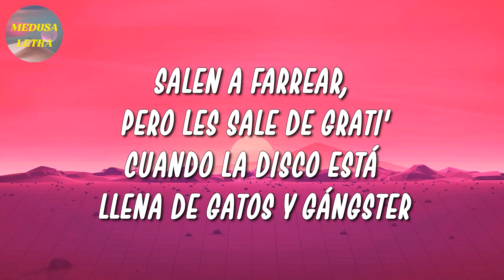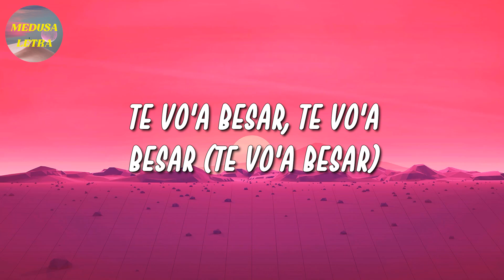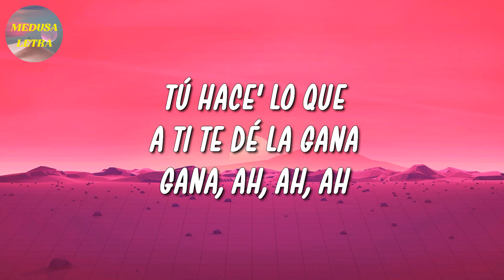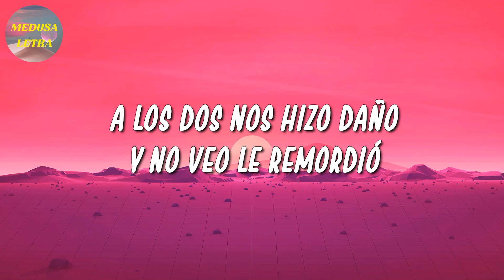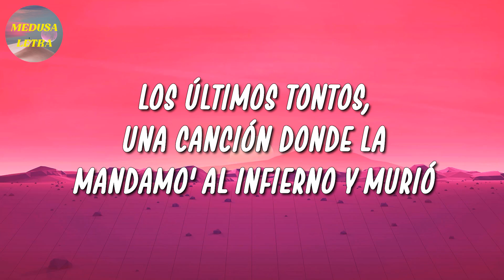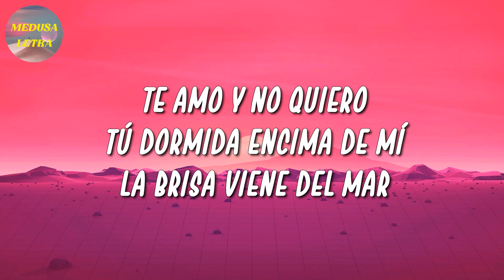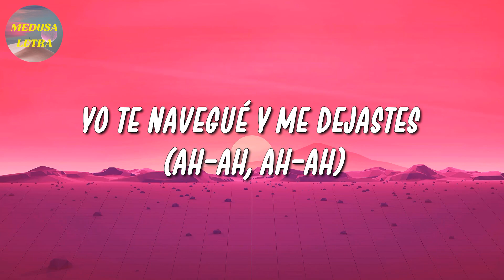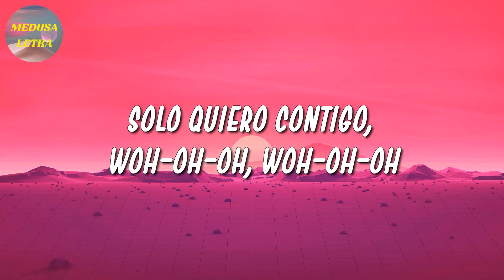🎵 Feid, KAROL G - FRIKI | Bad Bunny, Romeo Santos, Rauw Alejandro (Letra\Lyrics)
🎤 FRIKI Letra:

Bajé pa' Medallo porque ya hicimo' ticke' (Duro)
Nos pusimo' traje corto, le metimo' bellaco, no importa que nos critiquen
Le dije que pida otra botella pa' que las babies se multipliquen (Eh, papi)
Y yo le dije "obvio", pero que diga qué va a hacer el otro weekend (Wow)
El reguetón la pone freaky, freaky
Prendiendo las moña' de krippy, krippy
Llegó en un maquinón
Y está con sus amigas dando vuelta' por la city, city
Prendiendo las moñas de krippy, krippy
Y está con sus amiga' dando vuelta por la city, city (Yeah)
De las cinco, cinco van detrá' de la torta
No tienen celu, nadie se reporta, yeah
Thick thigh con las nalga' redonda'
Pa' la mesa que llegan e' la mesa' que adornan
Se llevan el tip en el panty
Hoy andan sueltas y todas son chanti
Salen a farrear, pero les sale de grati'
Cuando la disco está llena de gatos y gángster
No sabía si era de noche o si era de día
Estábamo' en lo oscuro, nada se veía
Luego me requisó como la policía
Mezclamo' marihuana con la bebida
Si me apaga la lu'
Yo lo pongo a perder
Me volteó y me dijo
Ese culito, ¿qué talla es? (Duro)
Me dio-dio un piquito, qué chimba se siente su boca
De tanto perrear ya nos sobra la ropa
Debajo del hoodie qué rico me toca
Se le está yendo la mano, pero me lo choca
El reguetón la pone freaky, freaky (Ey)
Y está con sus amiga' dando vuelta' por la city, city